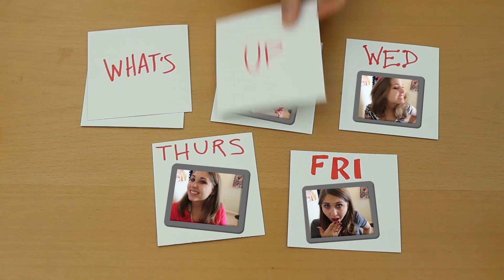The 5 Sexiest Ladies Of '90s TV Shows - What's Up With Hayley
"The 5 Sexiest Ladies Of '90s TV Shows"

Hayley recently shared her picks for the 5 sexiest guys from '90s TV shows, but that doesn't mean she completely forgot about all the cool ladies on television during that decade! Today, Hayley is listing her picks for the top 5 sexiest ladies from '90s TV shows, sharing all the reasons why these ladies were so awesome and totally rocked the pop culture world.